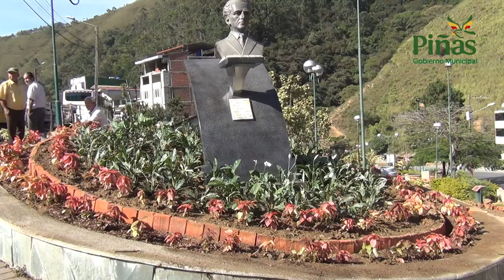Siembra de nuevas plantas mejora imagen de parques y áreas verdes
La obra municipal de siembra de nuevas plantas de variados colores está mejorando mucho más la imagen de parques, parterres y otras áreas verdes de Piñas, así está a la vista de todos y se continúa en plena ejecución dichos trabajos que están a cargo de personal especializado contratado bajo la supervisión de la Unidad de Gestión Ambiental municipal